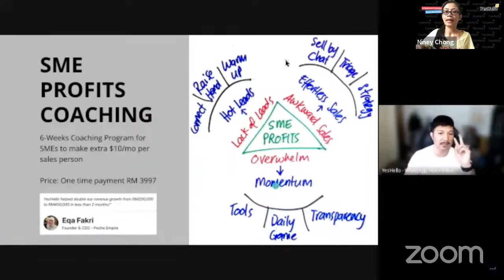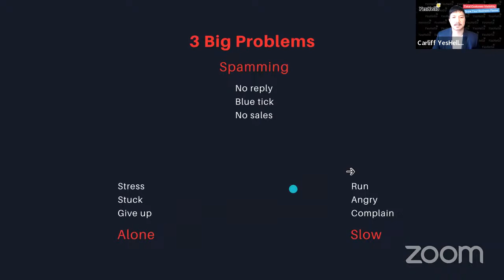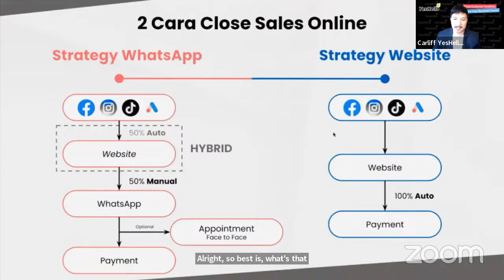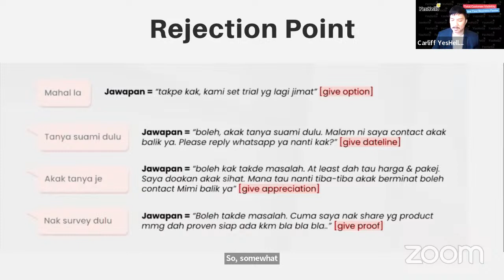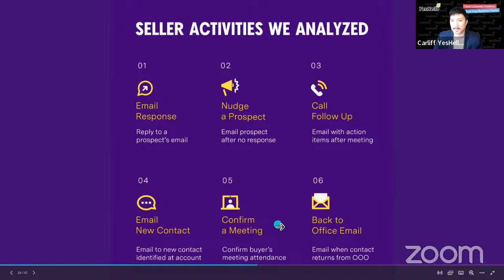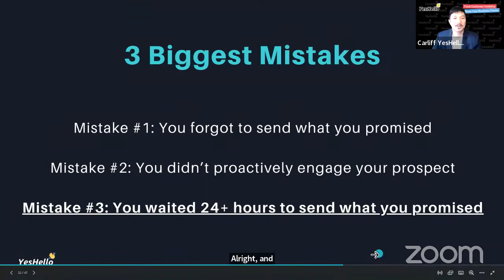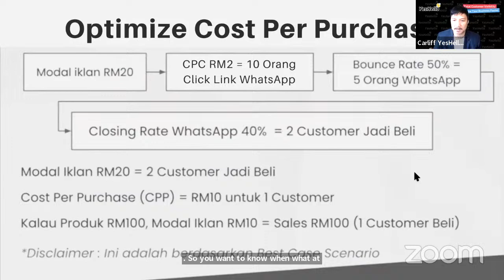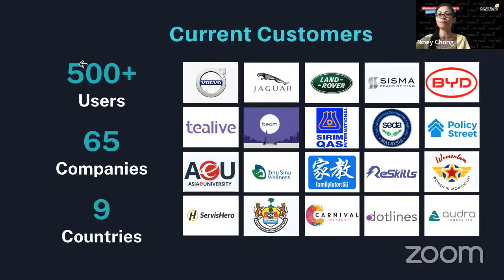Masterclass: Sell By Chat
LIVE Now!

Join the Sell By Chat Masterclass presented by the collaboration of SCENIC X YesHello to discover the secrets of successful sales through conversations with our training expert, Carliff Rizal Carleel, CEO of YesHello. Learn the importance and benefits of simplifying and automating your conversation process, as well as the latest trends and tools in the Sell By Chat industry. Also, get a free one-month subscription bonus to YesHello and access to more resources and insights to help you succeed in the competitive business world. Don't miss this opportunity and take your business to the next level.

LIVE Sekarang!

Sertai Masterclass Sell By Chat yang dibawakan oleh kolaborasi SCENIC X YesHello untuk menemukan rahsia menjual yang berjaya melalui perbualan dengan pakar latihan kami, Carliff Rizal Carleel, CEO YesHello. Pelajari kepentingan dan manfaat menyederhanakan serta mengautomatikkan proses perbualan anda, serta tren dan alat terkini dalam industri Sell By Chat. Dapatkan juga bonus langganan 1 bulan percuma ke YesHello dan akses lebih banyak sumber dan pandangan untuk membantu anda berjaya dalam dunia perniagaan yang kompetitif. Jangan lepaskan peluang ini dan bawa perniagaan anda ke tahap yang lebih tinggi.